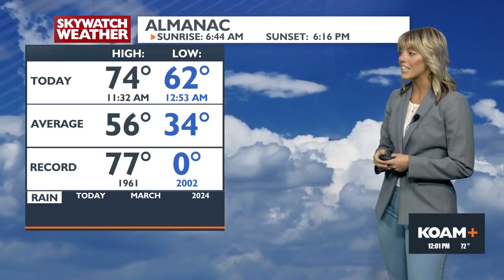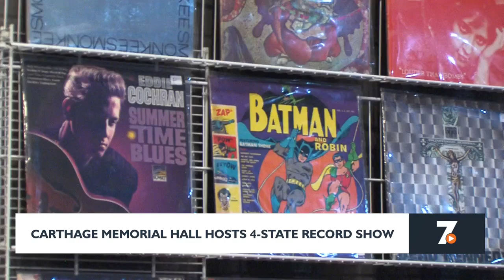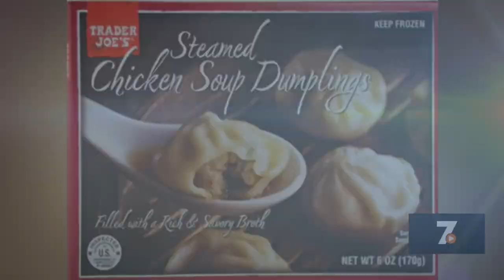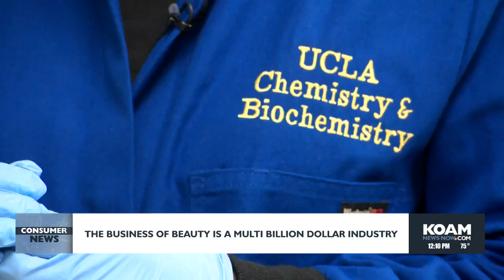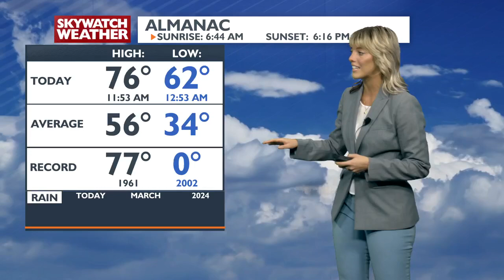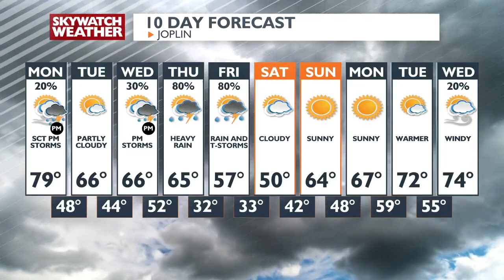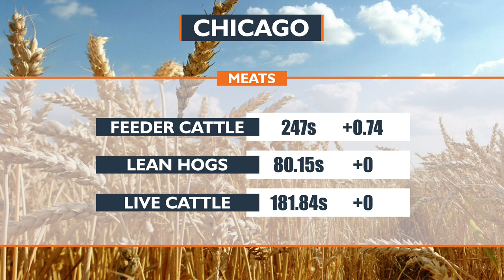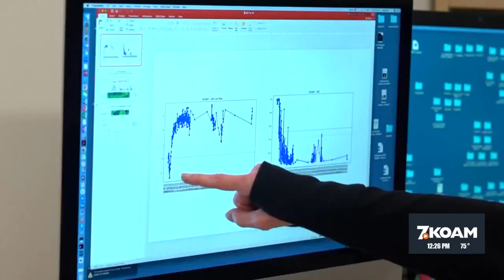KOAM News at 12 pm (3-4-2024)